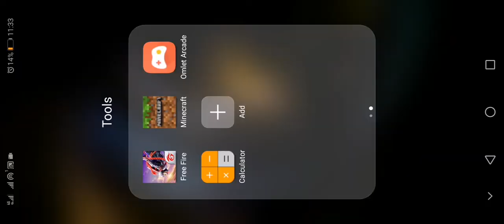How to download Minecraft CCTV camera Mod in android